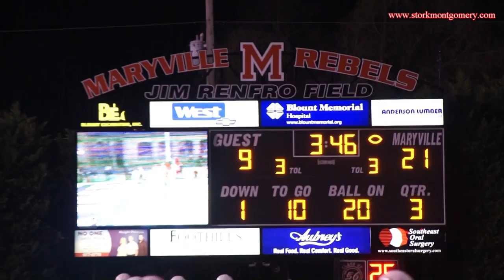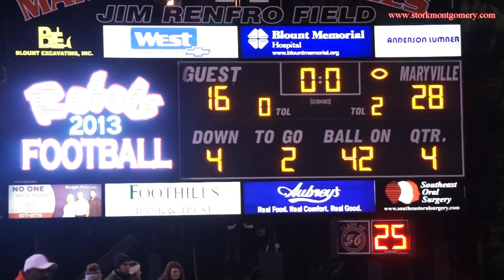Blackman vs Maryville 2013 Playoffs Bottom View